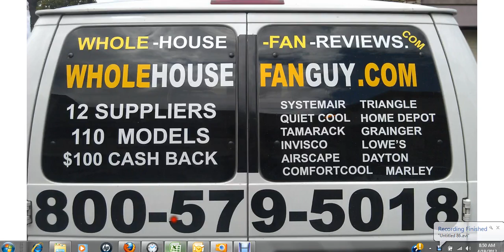Whole House Fan Guy-Solana Beach.avi